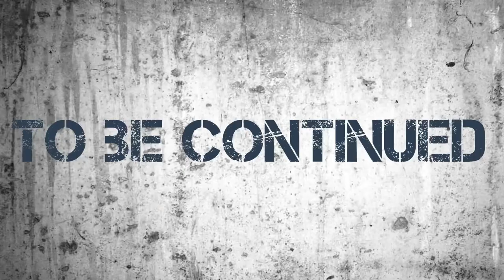Hunted - A atop motion GI Joe movie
Created by Finn
And Bridget